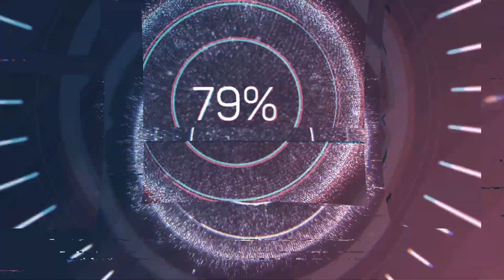tempra kapı ara bağlantı soketi arızası kapı açık ikazı ve tavan lambası çalışmıyorsa olası sebepler